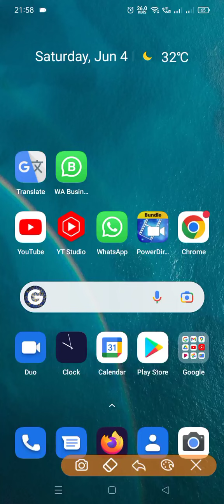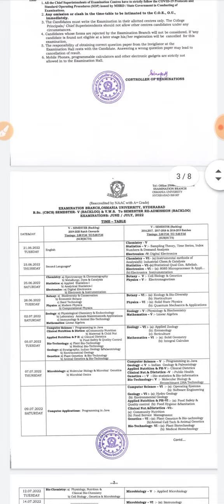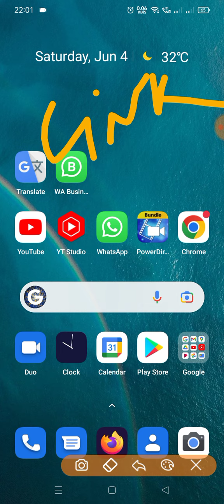degree 246 sem reg & 123456 sem backlog exams starts 21June full time table download now bhuwantv